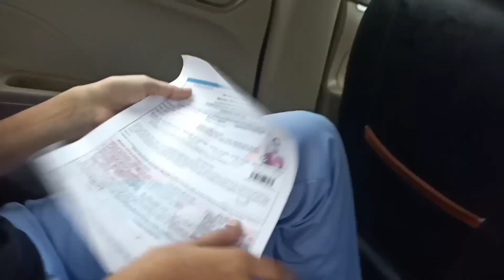AIIMS Dress code 2023 😲| IMPORTANT documents to carry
AIIMS bsc nursing DRESS CODE 😲
AIIMS bsc nursing ADMIT CARD Released
AIIMS bsc nursing 2023 admit card
IMPORTANT Documents to carry
 ✔️What to carry?
❌ What not to carry?

aiims bsc nursing entrance book,
aiims bsc nursing entrance exam best book
AIIMS bsc nursing cut off marks 2023
AIIMS bsc nursing cut off marks 2022
AIIMS bsc nursing cut off marks 2021

[COPYRIGHT] : All content shown on this channel (HeenaPal[AIIMS]) is created by Heena pal (owner).